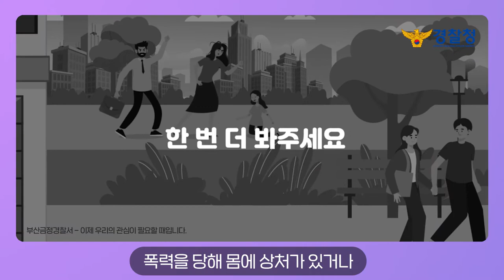아동학대 예방 홍보영상